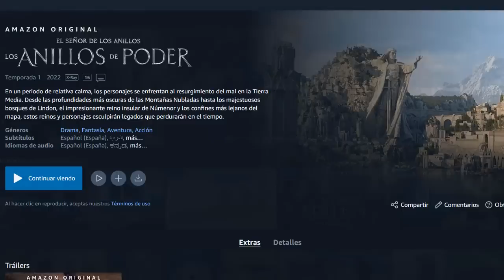💥 NUEVO TRAILER de Los Anillos de Poder ⚔️ + NUEVAS IMAGENES | Análisis y opinión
Análisis del TRAILER de El Señor de los Anillos: Los Anillos de Poder estrenado el 14 de julio de 2022. ¡Espero que os sea útil!

Crónicas de la Tierra Media
Historia de la Tierra Media [Parte I]: Del Ainulindalë y la Edad de las Lámparas | El Origen
Historia de la Tierra Media [Parte III]: El Ocultamiento de Valinor y la Huida de los Noldor